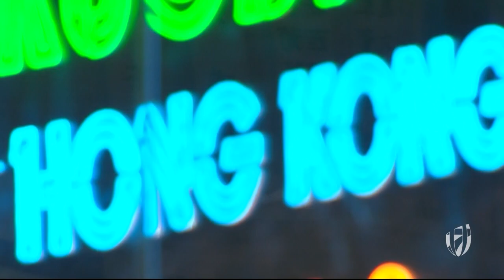Hong Kong Sevens: Une grande performance des Bleus contre l’équipe GB !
Le HSBC World Rugby Sevens Series est de retour et le tournoi de Hong Kong aussi ! La France a joué son premier match contre la nouvelle équipe de Grande-Bretagne et a réalisé une excellente performance pour commencer le week-end !

Pour des nouvelles, histoires, faits saillants, aller sur notre website officiel

Pour licencier des images de World Rugby, veuillez contacter IMG REPLAY ➡️